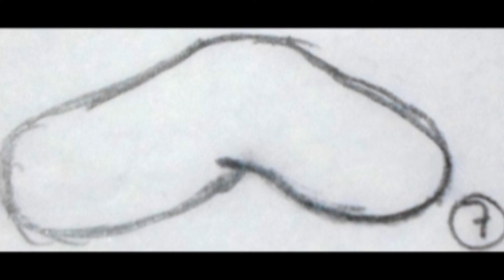Perspectiva - Minhoca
Compilação em vídeo do progresso do nosso Projecto Final : "Perspectiva" da série NON SENSE de uma larva. Daniela Reis e Tânia Silva; Cadeira: Introdução à Animação; Docente: Cristiano Mourato